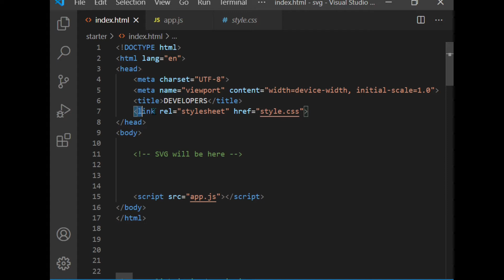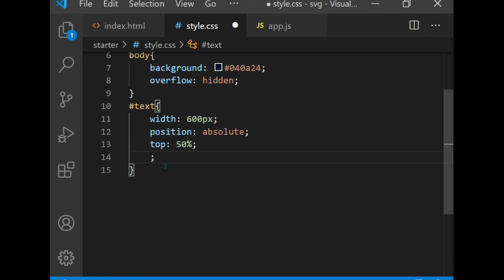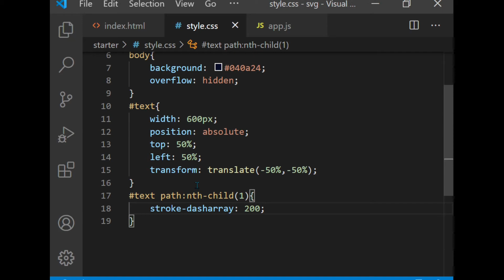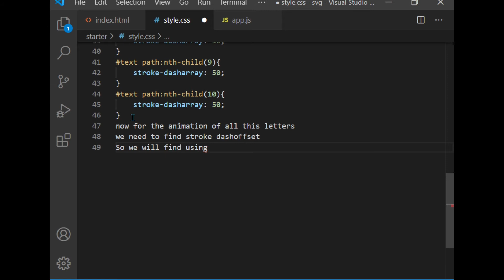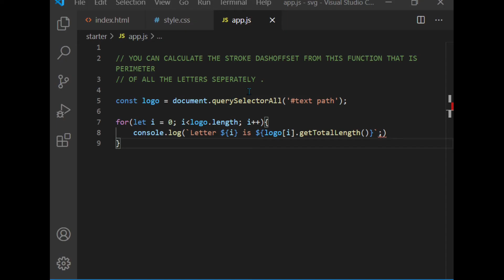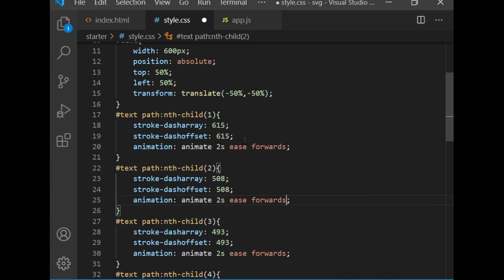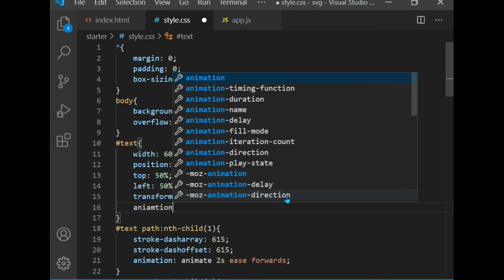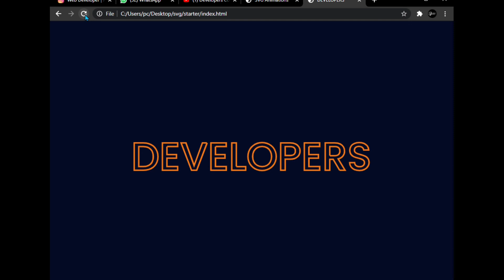SVG TEXT Animation Tutorial | HTML CSS AND JAVASCRIPT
Today we are going to create an SVG animation using stroke dash array and stroke dash offset to create some really cool effects.

We only need HTML and CSS for this effect and a little bit of JavaScript. You can create the shapes and texts with Figma, Adobe XD or Adobe Illustrator.